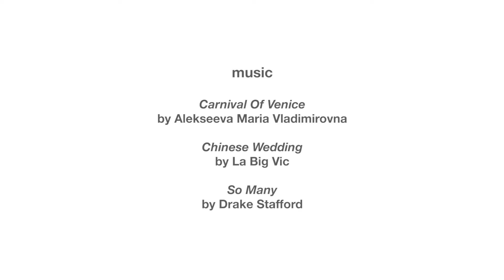Venice Is Dying And Nobody Cares 🏆 Documentary Short Film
A thought provoking Documentary Short Film, YOU ARE VENICE is an exploration of humanity's dangerous fascination with destruction composed of YouTube footage.
YOU ARE VENICE is directed by Sergio Marquez. The film screened at festivals including Aesthetica Short Film Festival and is published with the permission of the filmmakers.
ABOUT SHORTFRAME: We curate a selection of award winning short films; the best short films direct from the film festival circuit. Whether it's Drama, Documentary, Horror, Sci-Fi or Comedy, Cannes, Berlin, Sundance or first time filmmakers: Short Frame is home to the best short films from the world’s most innovative filmmaking talent.
ABOUT THE FILM: By taking the plight of Venice as a metaphor, the film shows how Venice has become an ‘absolute fake’, a city where the notion of an ‘authentic experience’ is rendered ridiculous. The film shows us humanity’s dangerous fascination with destruction and how we are participants of our own destruction (global warming, pollution, environmental disasters). The sound- track includes ‘rooftops’ (1982) by Colin Potter, a pioneer of British experimental music.
You Are Venice | Documentary | United Kingdom